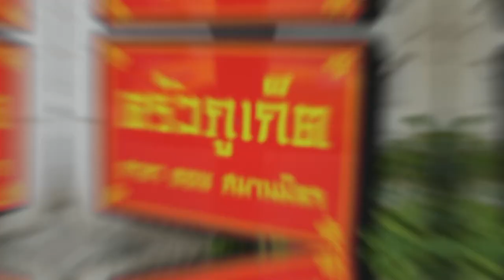ร้านเด็ดอัมพวาการันตี